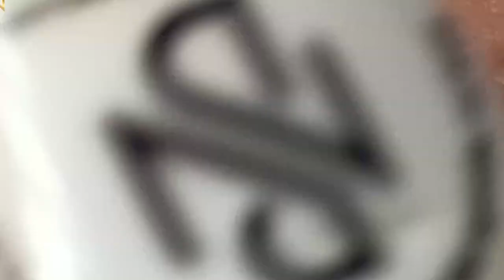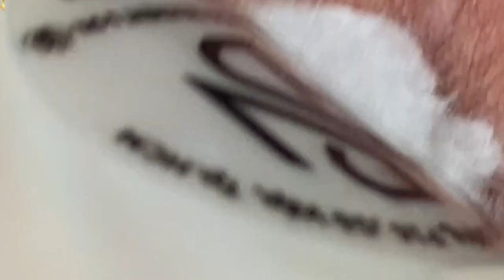𝙇𝙞𝙛𝙚 𝙞𝙨 𝙂𝙧𝙚𝙖𝙩 𝙬𝙞𝙩𝙝 𝙎𝙥𝙖 #𝟏𝟏𝟔𝟎